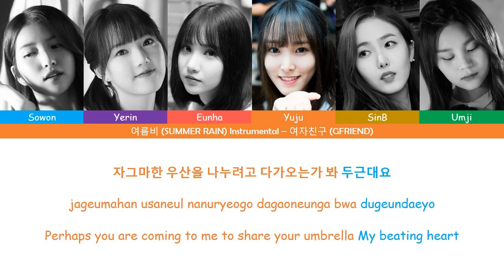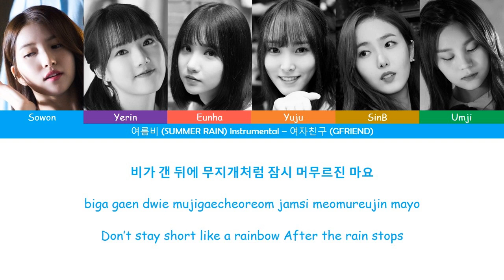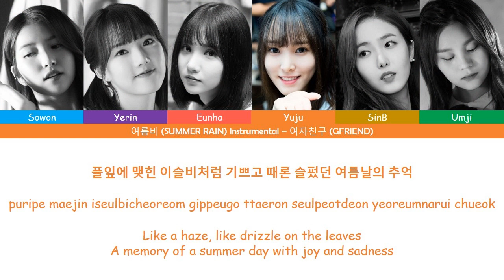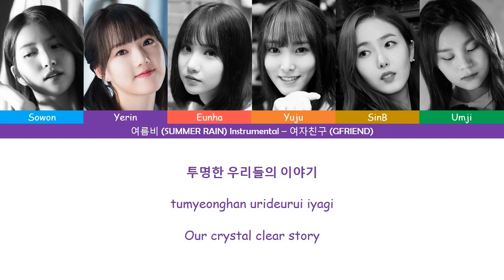GFRIEND - 여름비 (Summer Rain) INSTRUMENTAL with lyrics